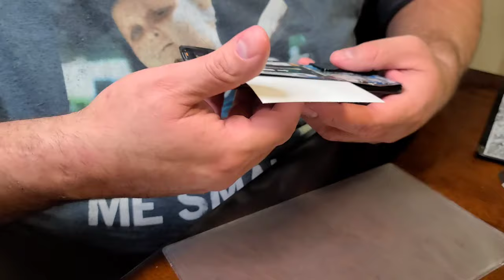DBRAND Phone Skin on Galaxy S20 Ultra | The Plug-in Duo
Here is a video for your pleasure, of my husband Julio putting a DBrand Skin on his phone... fyi he has zero patience for stuff like this, but since Quarantine has gotten to him here you go ...